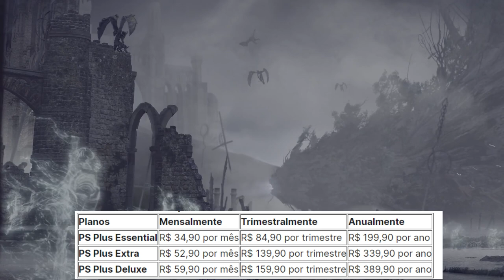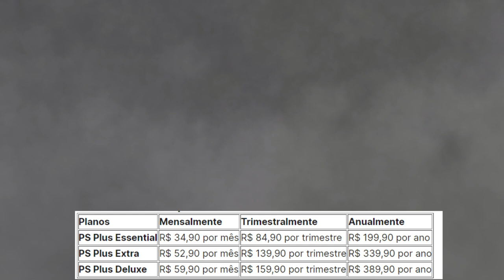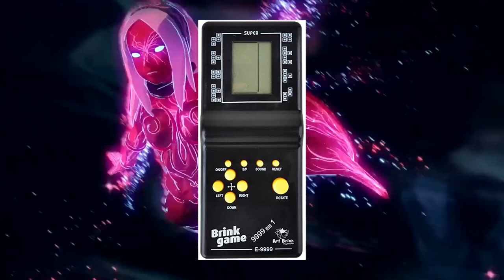SONY está deixando jogadores com RAIVA da nova PSN PLUS!